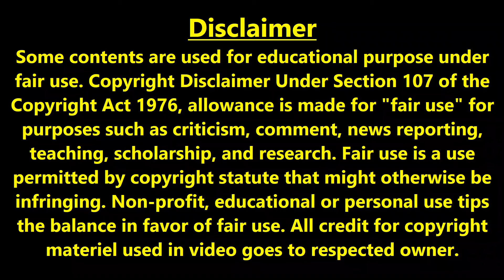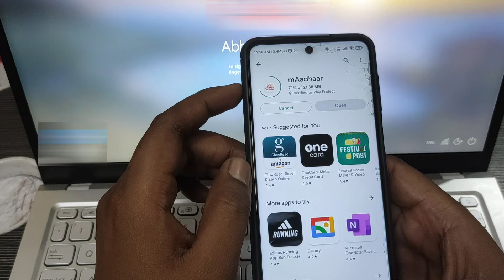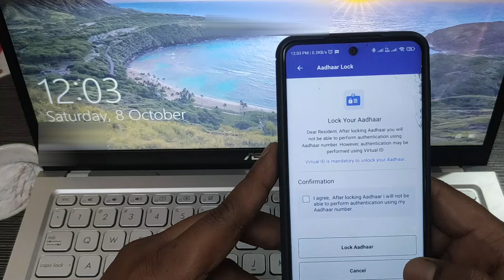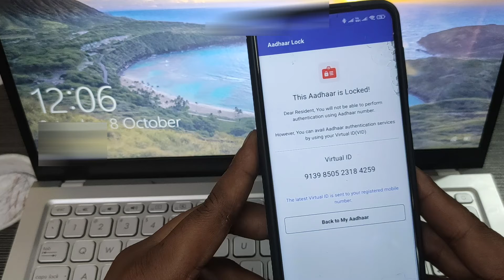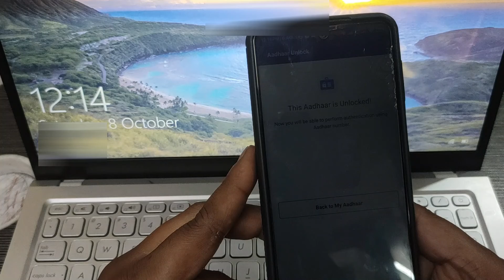Aadhar Card Lock Unlock Kaise Kare | Lock Aadhar Ko Unlock Kaise Kare | Lock/Unlock Aadhar Card 2022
About Video:
Video is about lock and unlock process of aadhar card to secure your aadhar card from online banking frauds.

Your Query:
aadhar card unlock kaise kare
aadhar card lock unlock kaise kare 2022
aadhar card unlock kaise kare 2022
aadhar card unlock kaise karte hain
aadhaar card lock problem
aadhaar card unlock kaise kare
aadhaar card unlock kaise kare without otp
aadhar card unlock
aadhar card lock kaise karen
aadhar card lock ho gaya hai unlock kaise kare
how to lock aadhar
how to lock aadhar card
how to lock aadhaar card
how to unlock aadhar card online

Description:
How to unlock Aadhar card | Aadhar card Biometrics unlock kaise karen | Aadhaar Lock/Unlock
Aadhar Card Lock Unlock Kaise Kare घर बैठे आधार कार्ड करें लॉक / अनलॉक 1 मिनट में
Aadhaar Card लॉक करने के क्या फायदे हैं? यहां जानें | कोई छेड़ नहीं पाएगा आपका Aadhaar Card
Aadhaar card unlock kaise kare without otp | Aadhar card unlock kaise kare 2022
आधार कार्ड को सुरक्षित करें | mAadhaar Biometric Lock/Unlock | Secure Bank Account, mAadhaar
Aadhar Card Ko Unlock Kaise Kare | How To Unlock Aadhar Card | Aadhar Card Unlock Kaise
Aadhar card ko unlock kaise kare|Aadhar card lock unlock kaise kare 2022|Aadhaar card
Aadhaar card lock kaise kare | how to unlock aadhaar card